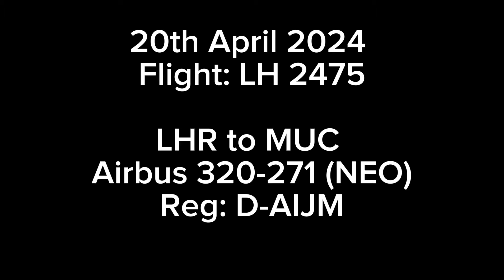Lufthansa A320NEO full start up and take off LHR to MUC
20th April 2024
Lufthansa A320-271N

D-AIJM
LH 2475

Video very kindly given to the channel by our good friend @iJ3NN0